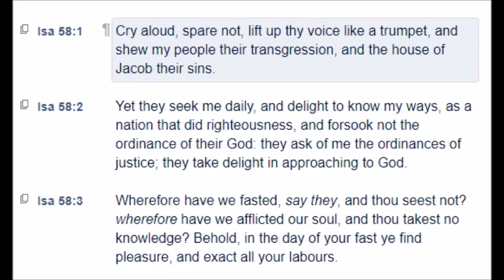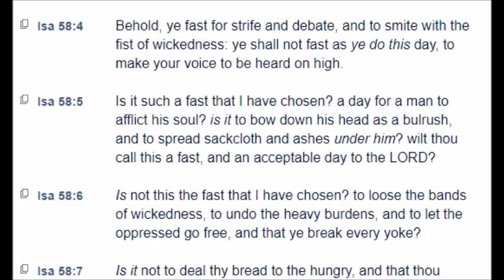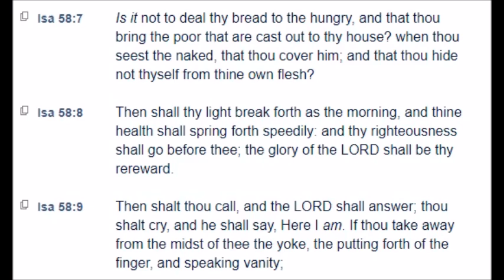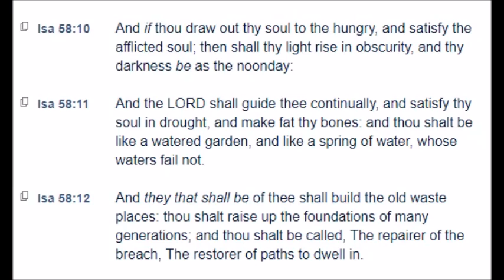Isaiah: Chapter 58 (KJV)